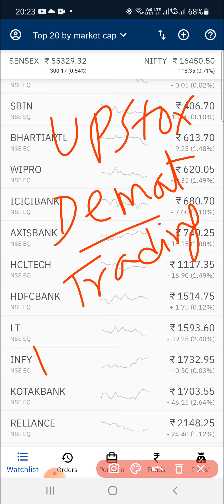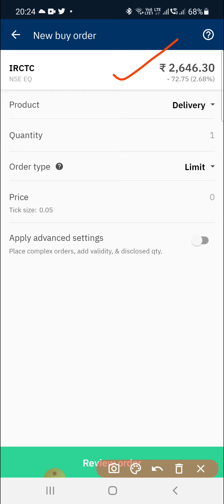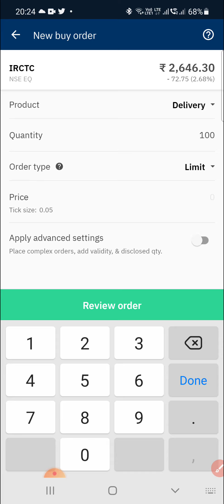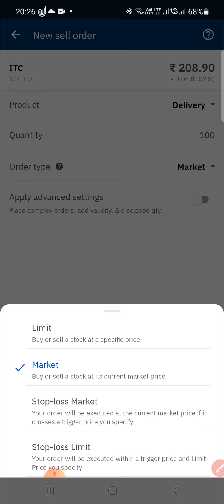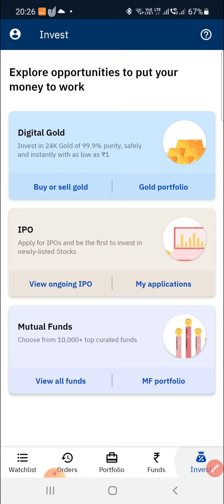UPSTOX Mobile Trading Demo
UPSTOX Mobile Trading Demo,Free Demat & ZERO Brokerage.

Uptosx RKSV is best for you if you want to save your money on brokerage. Upstox charge fix brokerage of only Rs. 20 per trade irrespective of the trading volume.

Expect Reply to Channel Members Only, Click on 'JOIN' link to become Channel Member.